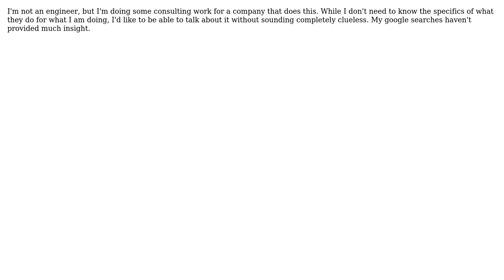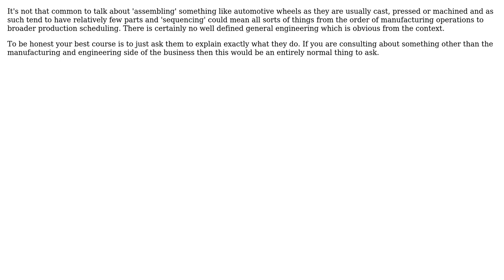What is someone talking about when they indicate a company is involved in assembling and...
Engineering: What is someone talking about when they indicate a company is involved in assembling and sequencing of automobile wheels?

With thanks & praise to God, and with thanks to the many people who have made this project possible! | Content (except music & images) licensed under CC BY-SA | Music | Images & others | With thanks to user user2928701 user Chris Johns and the Stack Exchange Network Trademarks are property of their respective owners. You are responsible for your own actions.